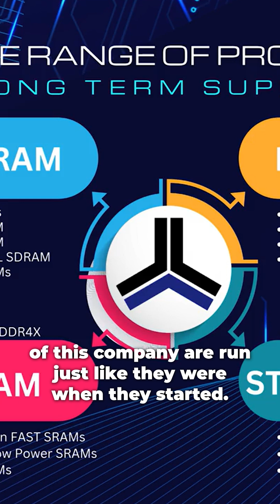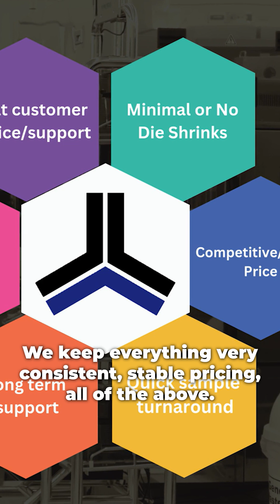Alliance Memory Will Not Change! - TME at Embedded World 2025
Alliance memory has been our business partner for many years. And for that time it always has been thrustworthy suuplier for medical industry. Known for not changing the solutions, when it is not necessary are a go-to if you are looking for reliable components.